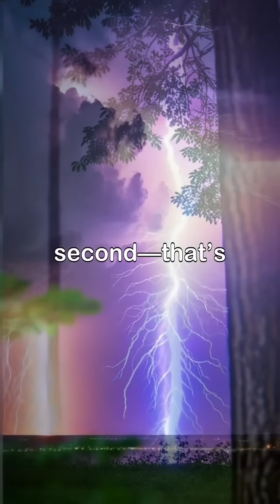Did You Know? – The Earth is hit by lightning about 100 times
Did you know that the Earth experiences over 8 million lightning strikes daily? Each bolt can contain up to one billion volts of electricity, capable of powering a small town for an entire day. This incredible force heats the surrounding air to temperatures five times hotter than the sun and plays a vital role in our ecosystem, enhancing soil fertility.

From creating unique glass-like formations called fulgurites to causing fires and damage, lightning is both beautiful and dangerous. Join us as we explore stunning visuals and scientific insights into this awe-inspiring natural phenomenon.

Remember to stay safe during storms! Lightning Nature Science Storms Fulgarites Atmosphere.